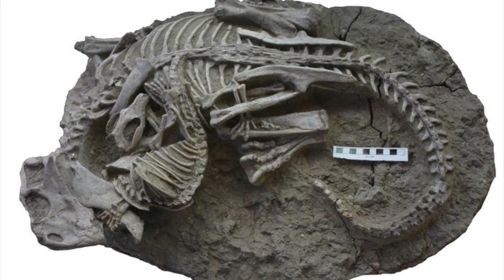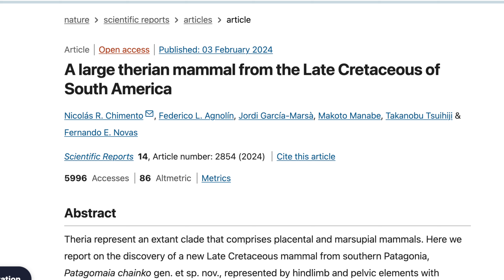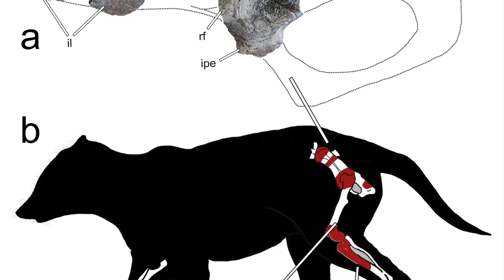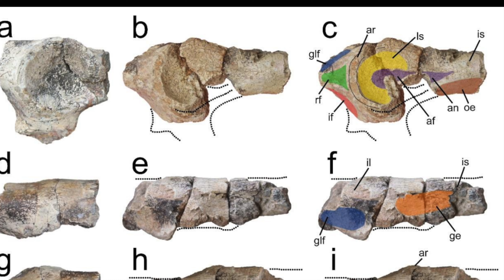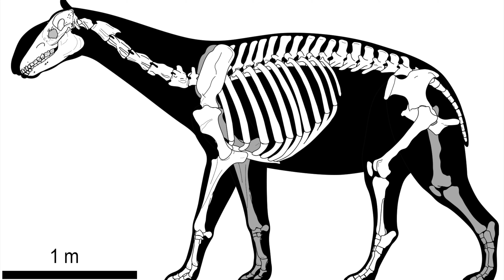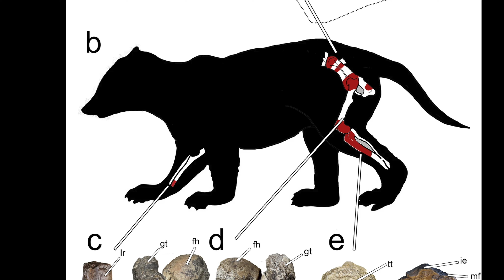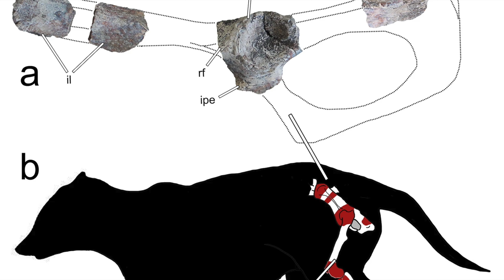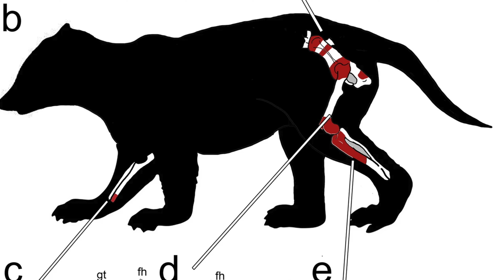ГІГАНТ В ТІНІ ДИНОЗАВРІВ - Patagomaia.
За допомогою такої дивної штуки як переказ коштів: 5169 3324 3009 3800 (у призначенні - "Оплата за відеоконтент")

Моно 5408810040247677 (Призначення - Оплата за відеоконтент)